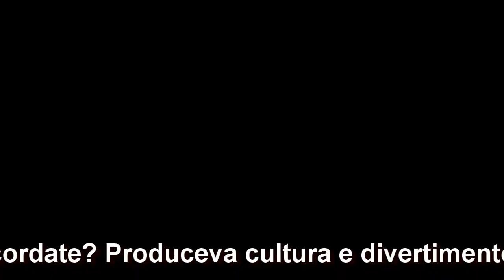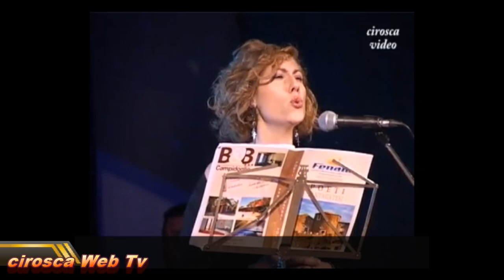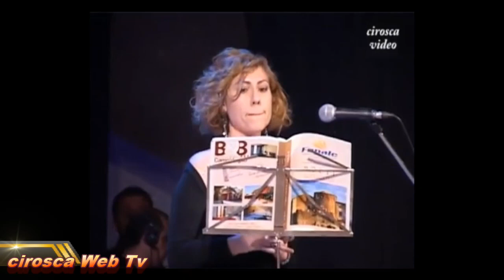Sant'Agata di Militello. Il Teatro Aurora si chiude o si riapre?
Il Teatro, il Cinema se opportunamente valorizzati e con una adeguata programmazione e gestione, a breve e a lungo termine, contribuiscono a far crescere la cultura e il senso critico degli abitanti dei paesi, delle città.